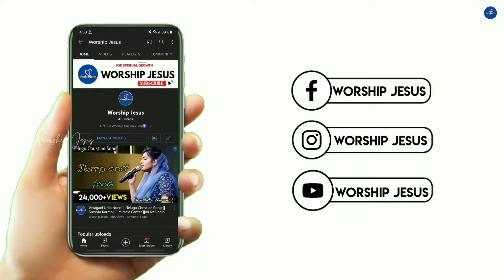Intha Kaalam Needu Krupalo || Telugu Christian Song || Sreshta Karmoji || Worship Jesus